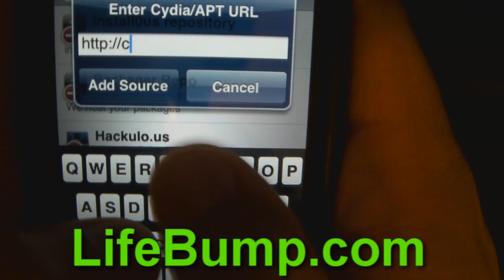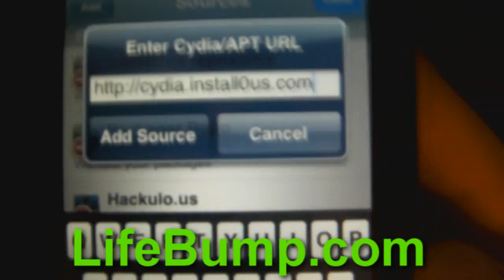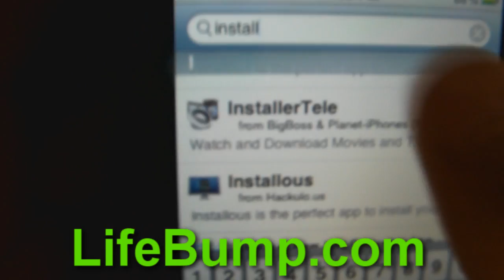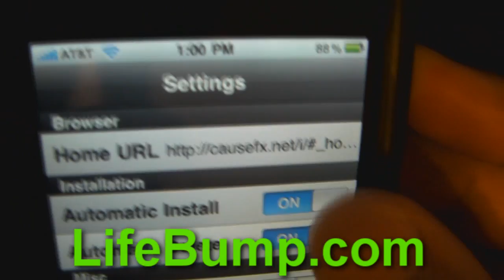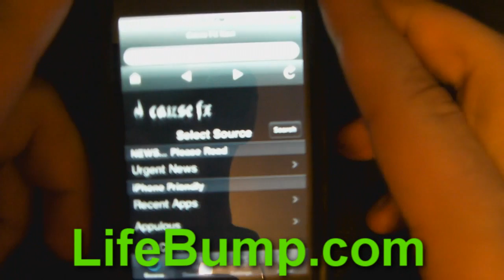How To Get Install0us 2.5 (iPhone &iPod)